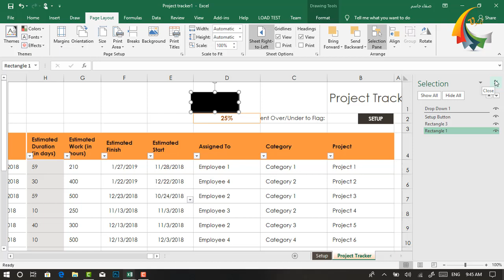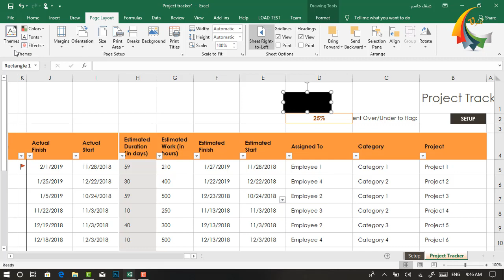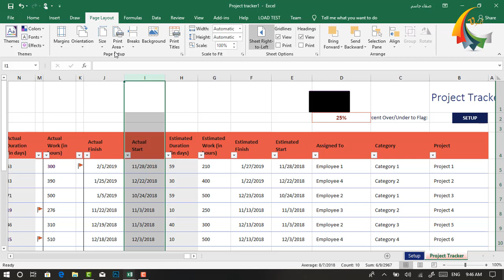Page layout in excel صفحة التخطيط